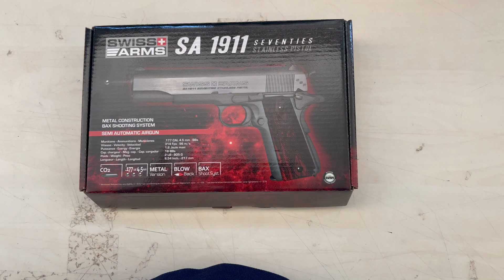Airsoft Gun Metal Swiss Arms 1911 CO2 4,5mm Blowback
Swiss Arms SA1911 BB Fullmetal 4.5 mm Air Pistol - A Replica of the Legend!

Hello and welcome to our latest video. Today, we are introducing you to the Swiss Arms SA1911 BB Fullmetal 4.5 mm Air Pistol. This air pistol is more than just a shooting device – it is a piece of history that you can now hold in your hands.

The 1911 pistol, officially known as the 'U.S. Pistol, Caliber .45 Model of 1911', was originally introduced as the service weapon of the U.S. military in 1911. With an impressive production number of over three million units to date, it has truly earned its place in history. Not only did the U.S. military use it, but the Royal Navy, the Royal Flying Corps, and the Royal Air Force also adopted this pistol. Even after it was replaced by the Model 92 in 1985, its popularity remained unwavering.

The Swiss Arms SA1911 BB Fullmetal 4.5 mm Air Pistol is a full-metal replica of this classic, featuring a modern stainless design and a variety of features that make the shooting experience incredibly realistic. It operates using CO2, which ensures reliable and powerful shooting.

Some of the key features of this air pistol include:

Grip Safety: A safety mechanism that is activated only when the pistol is held correctly, enhancing shooting safety.
Integrated BAX System: This system ensures improved precision and accuracy, making sure every shot hits the target.
Blow-Back System: This system simulates the recoil of a real firearm, significantly increasing the authenticity of the shooting experience.
Silencer Compatible: The pistol can easily be fitted with a silencer, adding to its versatility.
Easy Disassembly: The pistol can be easily taken apart, simplifying cleaning and maintenance.
If you are looking for an air pistol that impresses not only with its performance but also with its historical significance, the Swiss Arms SA1911 BB Fullmetal 4.5 mm Air Pistol is the perfect choice for you. Whether for sport shooting or as a collectible, this pistol will not disappoint.